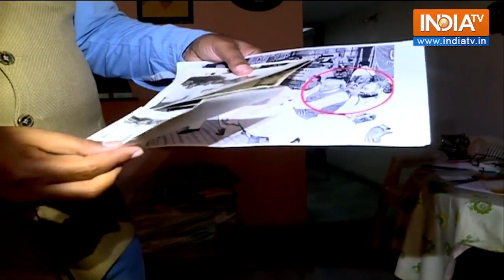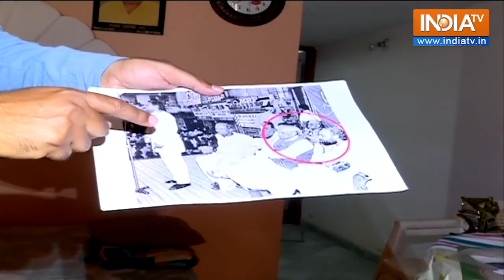Gujarat Election | कमल चुनाव चिन्ह पर BJP की पहली जीत की कहानी, तब प्रचारक हुआ करते थे PM Modi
Gujarat Election । Narendra Modi । BJP: वड़ोदरा में 1980 में पहली बार कॉरपोरेशन के एक उपचुनाव में बीजेपी के निशान कमल छाप पर कोई कैंडिडेट चुनाव जीतने में सफल रहा था. उन दिनों में Narendra Modi प्रचारक हुआ करते थे. Nirnay Kapoor के साथ देखिए Exclusive Report.